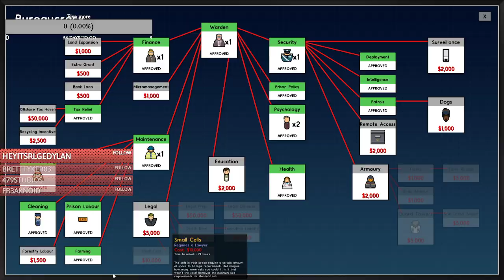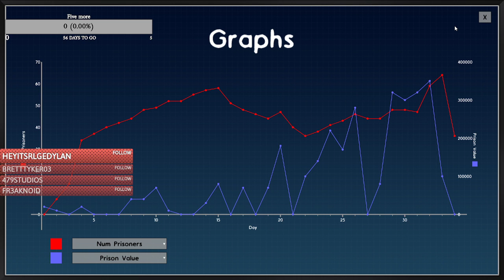Prison Architect: The desert Part 2 The Firefighter Live Here Now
You though Part 1 was bad everything hits the roof in part 2 and ended in fire a lot of fire.

And join me on Pinterest and Twitter for more

Find more about the world of Night Dragon at